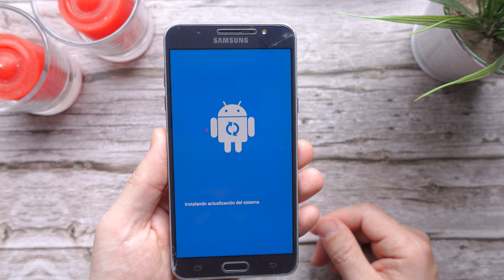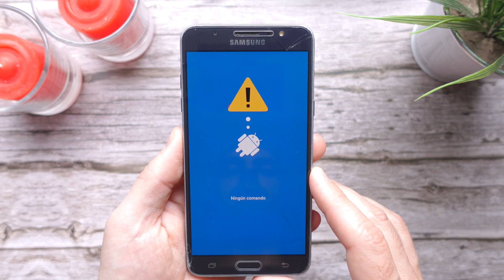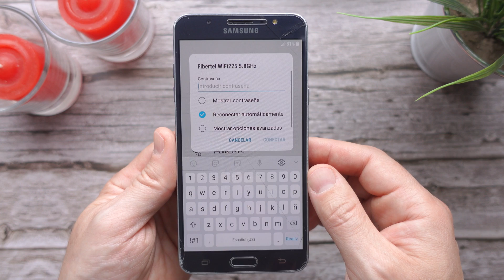🚨 COMO RESETEAR FORMATEAR SAMSUNG J7 2016 Y J7 PRIME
Aprende en menos de 3 minutos como formatear y hacer un Hard Reset a tu Samsung Galaxy J7 2016 o J7 Prime en sencillos pasos y poder quitar el pin o la contraseña si te la olvidaste.

Ya sea que te olvidaste la contraseña, que lo quieras vender, regalar o se instaló un programa o virus indeseado, con este método podrás solucionar todos esos problemas en menos de 5 minutos y comenzar desde cero. No olvides hacer una copia de seguridad de Google si es que quieres seguir utilizando el mismo teléfono porque al realizar este formateo se elimina la cuenta de google del Samsung j7.